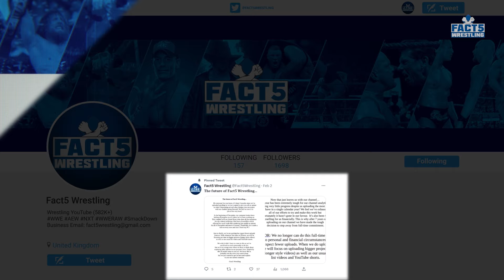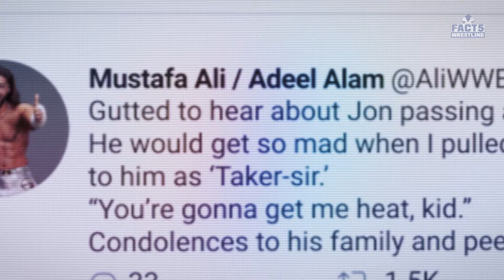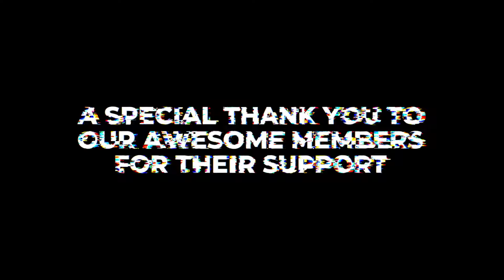5 WWE Wrestlers Who Saved Their Opponent's Life During A Match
It could have been curtains for these wrestlers had their opponent not intervened...

0:00 Intro
0:48 5. Baron Corbin Saves Dolph Ziggler
1:51 4. Luke Harper Saves Mustafa Ali
2:45 3. Ryback Saves Kalisto
3:48 2. AJ Styles Saves James Ellsworth
4:58 1. Roman Reigns Saves Kevin Owens
5:49 Outro

About Fact5 Wrestling:
Quality edited videos on the world of wrestling!

Fact5 Wrestling is not some big “corporate” team that has editors to create their videos every day for years but rather two identical twins (Nathan and Ashley) who have a passion for WWE and making the best quality content that they can. Our videos are voiced by our good real-life friend Ryan, who you’ve all hopefully grown to love!

5 WWE Wrestlers Who Saved Their Opponent's Life During A Match